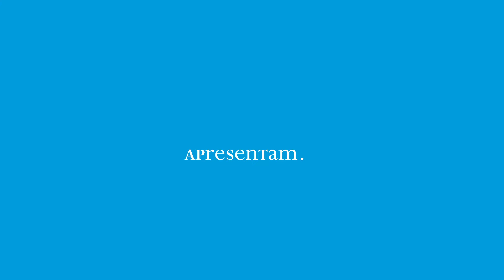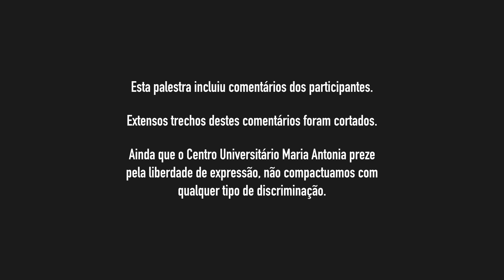Conferências breves, com a professora Carlota Boto (FE) da USP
O Centro Universitário Maria Antonia da USP apresenta o programa "Conferências breves", cujo  objetivo é trazer pesquisadores de ponta em diferentes áreas do conhecimento para falar de seu campo e de suas pesquisas para um público a partir de 12 anos de idade.

O programa é inspirado nos programas de rádio do filósofo alemão Walter Benjamin destinados ao público jovem.

Em 2019, convidamos a professora da Faculdade de Educação (FE) da USP, Carlota Boto, que falou sobre o tema “ A escola e a educação: história e atualidade”.

Boa palestra!